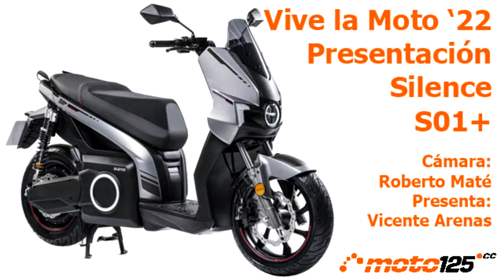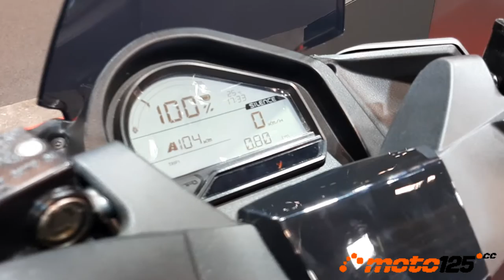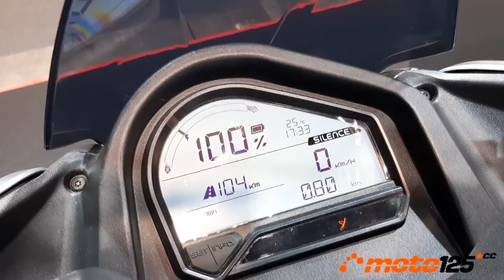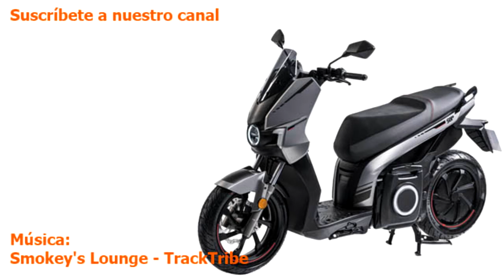Silence S01 Plus - Vive la Moto 2022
Presentado con anterioridad en el EICMA de 2021, el S01 Plus de Silence acaba de comenzar su comercialización coincidiendo con su presencia en el Vive la Moto. Se trata de una versión especial respecto al S01 ya conocido, mejorando tanto a nivel de prestaciones gracias a un nuevo motor de 7,5 kW integrado en el buje de su rueda trasera de 14 pulgadas como en equipamiento. En cuanto a prestaciones consigue una aceleración de 0 a 50 km/h en tan sólo 3 segundos, mientras que su velocidad máxima alcanza los 100 km/h reales con una autonomía de 133 km gracias al sistema de batería de litio de 5,6 kWh que se convierte en Trolley para facilitar su transporte a un domicilio particular donde recargarlo. En cuanto al equipamiento, el S01+ cuenta con frenos de disco deportivos wave, dos tomas de corriente USB, asiento con tapizado especial Sport y amortiguador posterior oleoneumático Ollé con ajuste en extensión o rebote por medio de una ruleta. El nuevo modelo recibe la conectividad con la App My Silence y se ofrece al precio de 7.500 €. En el stand se presentaba el sistema de intercambio de baterías, así como un nuevo Inverter para emplear el Battery Pack como fuente de energía a 220V alterna.